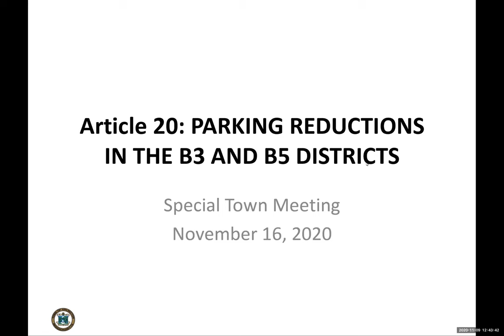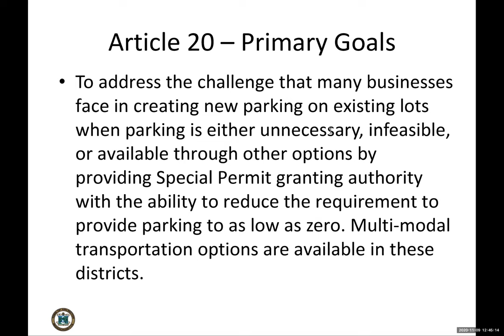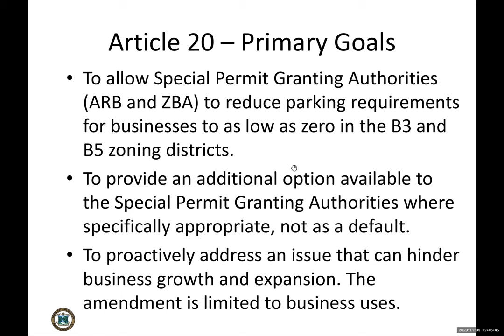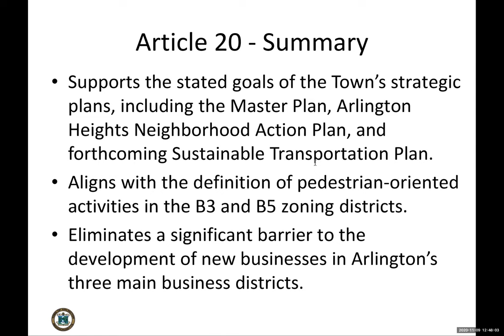Warrant Article 20: Parking Reductions in the B3 and B5 Districts - Town Meeting 2020